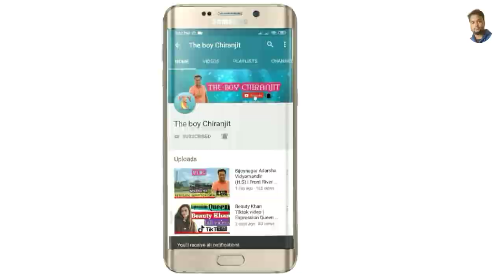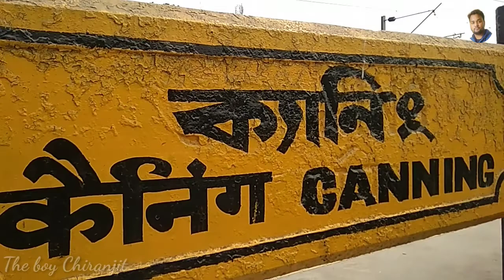Canning Railway station|Sealdah to Canning by Train|Canning to Godkhali Journey |The boy Chiranjit